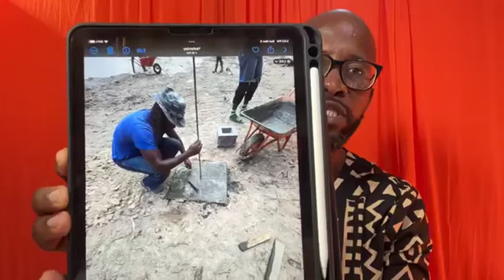Revelation of Yeshua 13:7-10|| The Anti-Messiah || Persevere and Trust!!